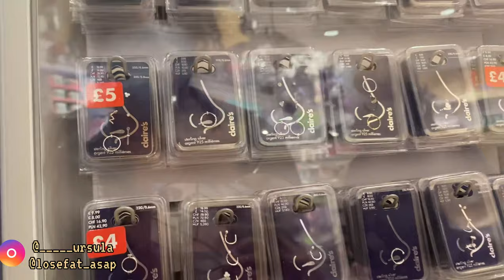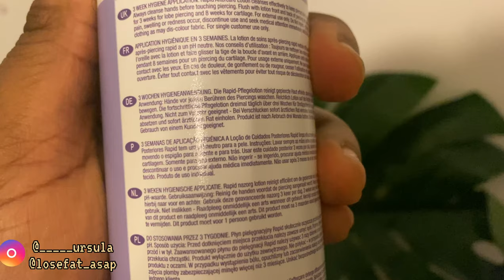Getting my Rook Pierced | Pain, Healing and Aftercare | Piercing Vlog